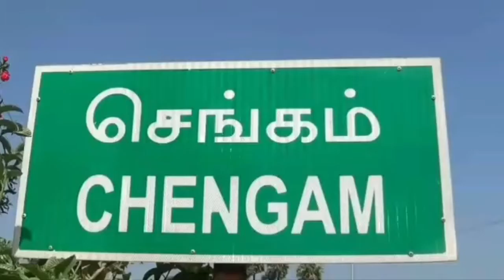கொரோனா அச்சத்திலிருந்து மீண்டு இயல்பு நிலையில் திருமண வைபங்கள்